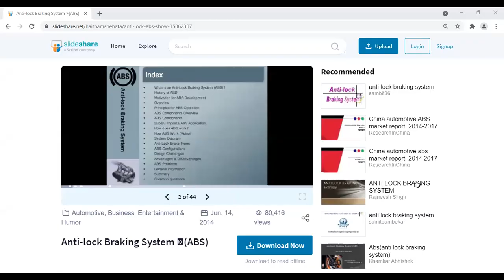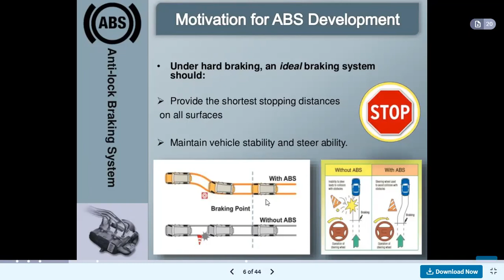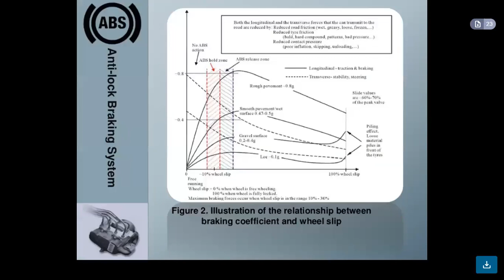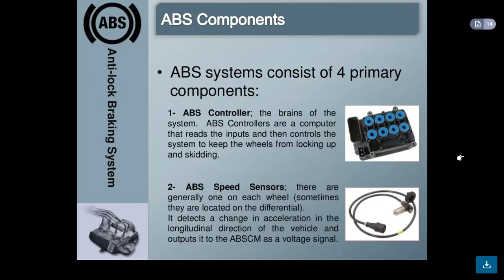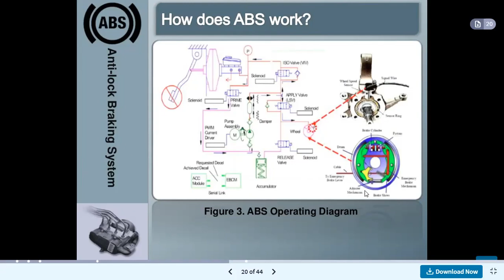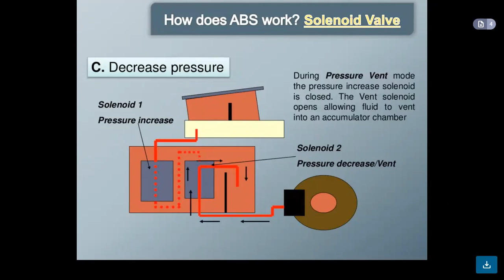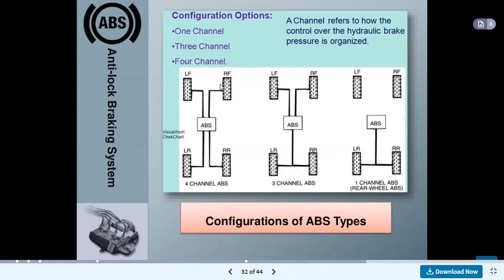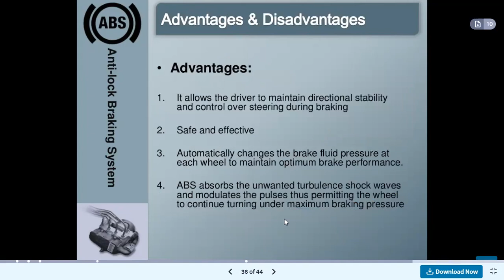Anti lock Braking System (ABS)